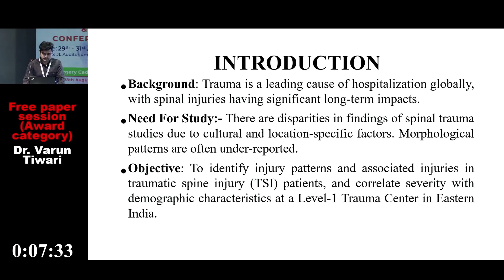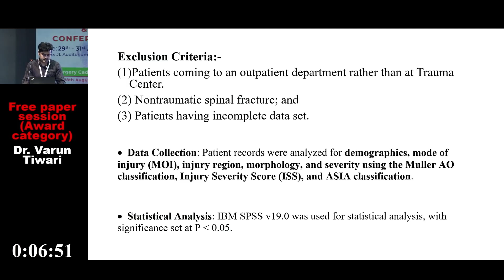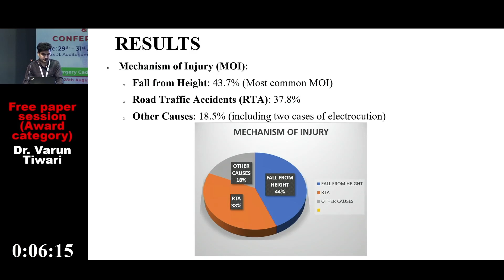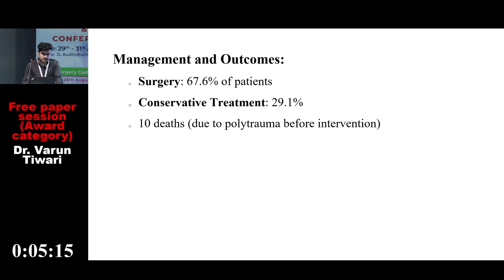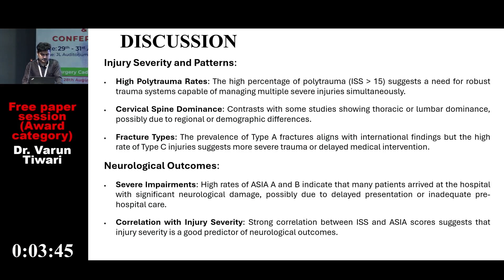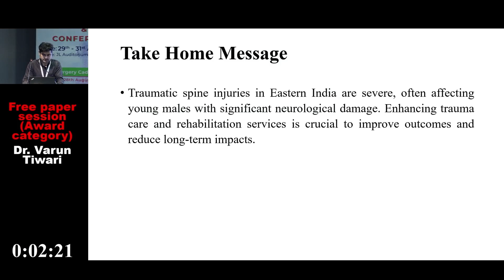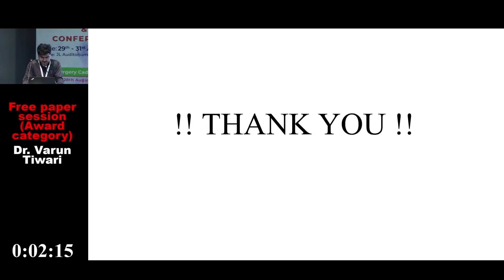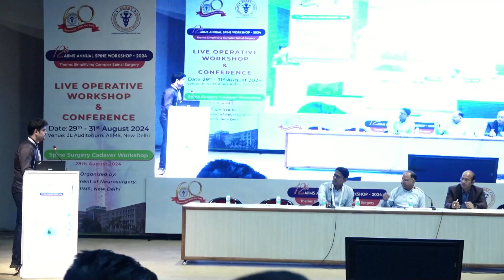Demographic Profile of Traumatic Spine Injuries| Dr. Varun Tiwari | TV Health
Day 4 - 12th AIIMS Annual Spine Workshop 2024: Future Directions and Final Takeaways

📍 Location: AIIMS, New Delhi

Wrap up the 12th AIIMS Annual Spine Workshop with Day 4, focusing on future directions and key takeaways in spine surgery. This final day includes:

🌟 Highlights:

Future Trends in Spine Surgery and Emerging Technologies
Summary Lectures by key speakers
Interactive Panel Discussions on the evolving landscape of spinal care
Final Q&A Session with experts
Featured speakers:

Dr. Rajakumar Deshpande (India)
Cheol Woong Park, M.D., Ph.D. (Korea)
A day to consolidate your learning and discuss the future of spine surgery with experts!

TV Health YouTube Channel is the World’s first health and lifestyle-focused news channel. You will get to know about many things related to health on our channel, and we will also tell you about how you can get rid of them. We will always try you can get information about your every question here.